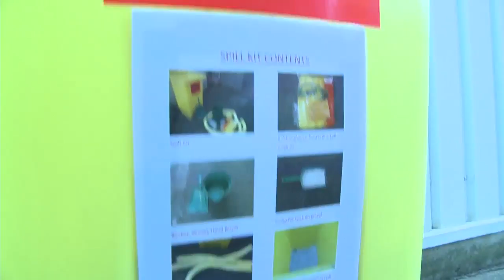RED DOT DIGITAL Safety Training showreel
Red Dot Digital are very experienced in working in every type of hazardous industry.

Clients include
ICI, Rolls Royce, Victrex, Texaco, Elekta, P&O, Jewsons, BT, Hilton, Alexander Dennis Ltd, VC4, Corvic, Georgia Pacific, SCA Hygiene, Aviva, RBS, Huntswood, Kemper Systems.

Using Digital Video to deliver a training programme is a massive benefit for any industry. Presenting accurate safety information will prove invaluable to your staff, contractors and clients, time and time again